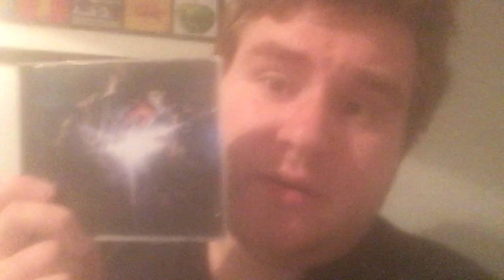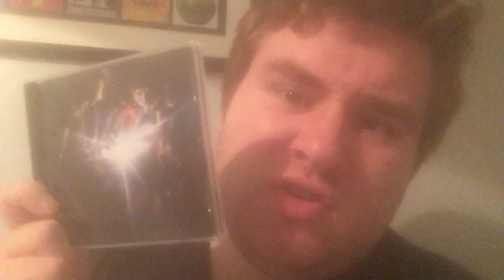The Rolling Stones: A Bigger Bang (2005) Album review